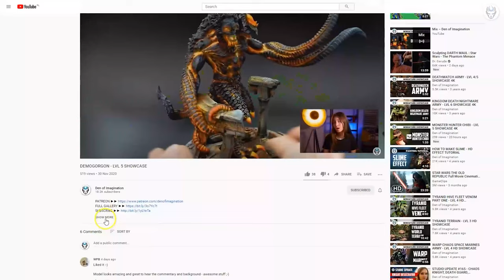TYRANIDS - LVL 5 MINIATURES SHOWCASE 4K